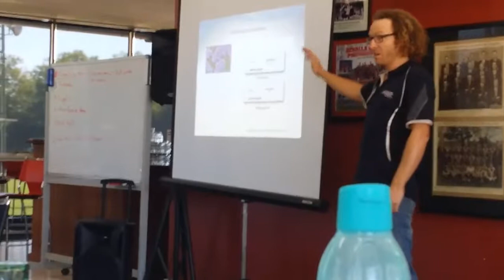Brett Davis from Bara Simbil Wiltshire Horn Sheep Stud talking about anthrax at our education weeken